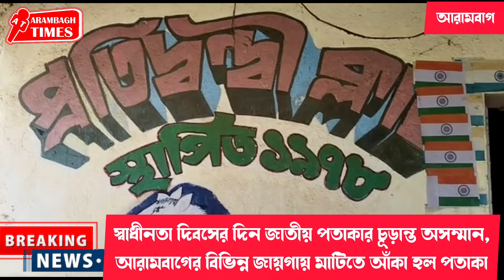স্বাধীনতা দিবসের দিন জাতীয় পতাকার চূড়ান্ত অসম্মান,আরামবাগের বিভিন্ন জায়গায় মাটিতে আঁকা হল পতাকা